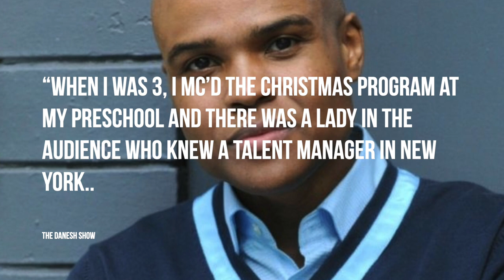What Happened To 'Junior' From My Wife And Kids? - Unforgotten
- Actor George Gore would win us over as Jr. on Damon Wayans's 'My Wife And Kids' for several seasons. Unfortunately when the show ended, the former child actor would decide to step out of the spotlight. We talk about it in a new 'Unforgotten' Instagram: @ComedyHype & Twitter: @ComedyHype_ Beat by Yondo. Co-written by Dominic Smith & Jon Williams.